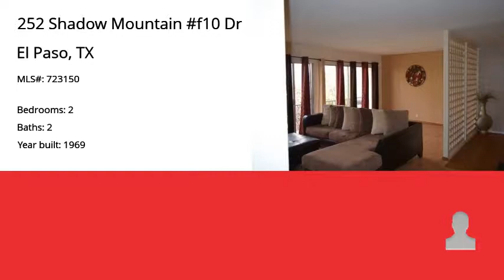252 Shadow Mountain f10 Dr, El Paso, TX 79912 - MLS #723150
Property Description
PRICED TO SELL!!! GROUND LEVEL & WELL MAINTAINED CONDOMINIUM. UPDATED LAMINATE HARDWOOD FLOORING.ALL UTILITIES-CABLE/WATER/GAS/ELECTRIC/1CARPORT INCLUDED IN HOA. CLOSE TO SHOPPING, RESTAURANTS AND ENTERTAINMENT. POOL ON SITE AND CLUBHOUSE AVAILABLE. GUEST PARKING WITH CARD ENTRY AND MAIL DELIVERED RIGHT TO YOUR DOOR.